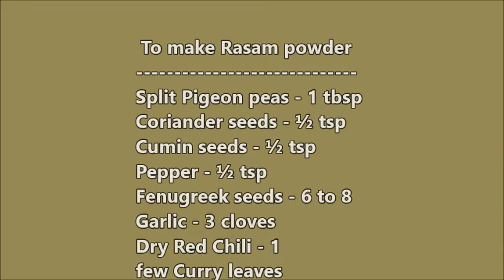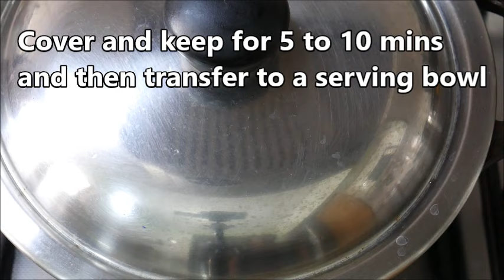Tomato Rasam Recipe with Homemade Rasam Powder |Thakkali Rasam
Tomato rasam/Thakkali rasam is a delicious South Indian soup recipe made with ripe tomatoes, tamarind, pepper, cumin, and, other spices. Rasam is also known as saaru in Kannada and chaaru in Telugu. It is commonly eaten with plain rice. But it can also be served as a soup.
Rasam is a staple food in many South Indian homes. There are so many varieties of rasam in India. Today I'm sharing with you how to make tomato rasam. For this, we need to make rasam powder first with some basic spices that are easily available at home.
For this recipe use ripe and juicy tomatoes. That gives you a very tasty rasam. Traditionally rasam is known for its digestive properties and also prevents the formation of gas.

Ingredients:
Tomatoes - 3
Asafoetida - ¼ tsp
Tamarind - small gooseberry sized

To make Rasam powder
Split Pigeon Peas - 1 tbsp ( Toor Dhal )

Method:
First, soak tamarind in ½ cup of water and keep aside.
Then take 3 tomatoes. Cut one tomato into pieces and the other two tomatoes grind it to a puree.
Heat a heavy-bottomed pan and add all the spices one by one mentioned under "to make rasam powder ". Dry roast the spices for 3-4 minutes on medium heat.
Then allow it to cool and grind to a coarse powder. Now the rasam powder is ready.
Next heat oil in a kadai/wok, when hot add the mustard seeds and allow it to splutter.
Then add dry red chili, asafoetida powder, garlic cloves, and curry leaves. Saute for a minute on medium heat.
Next, add the one chopped tomato and saute for a minute Next, add salt and cook till the tomatoes become soft and mushy on medium heat.
Then add the pureed tomatoes, tamarind water, turmeric powder, and salt as required. Mix well and cook for 3 minutes on medium heat.
Next, add 1 ½ tbsp of prepared rasam powder and mix well.
Add 2 ½ cups of water to the tomato mixture and mix well. Bring it to a boil on medium heat.
Once the mixture starts leaving the sides of the pan, switch off the heat and add the coriander leaves. Immediately cover the kadai/wok with the lid and let it rest for 5 to 10 mins. After 5 to 10 mins transfer the rasam to a serving bowl and serve hot with plain rice.